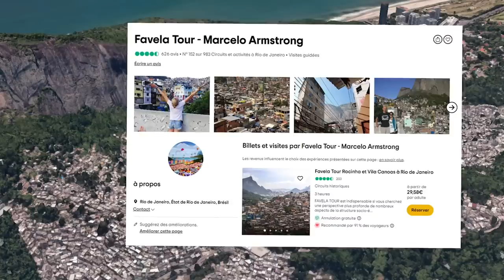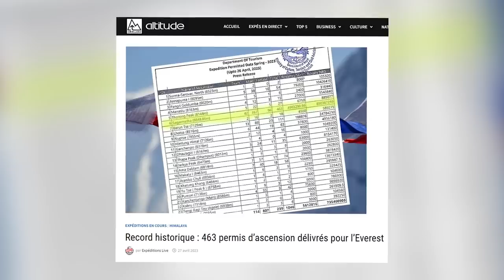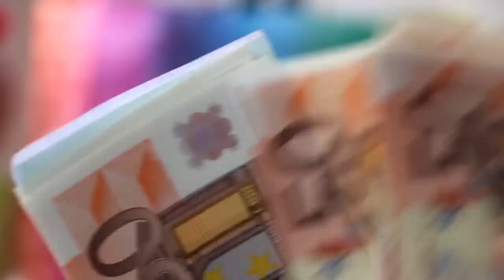Le tourisme de la Honte...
D'AUTRES VIDÉOS
Pour voir d'autres vidéos, elle sont classées par séries :

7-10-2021 Death Valley, Ca Heat Wave 135 degrees on visitor center thermometer at Furnace Creek - YouTube